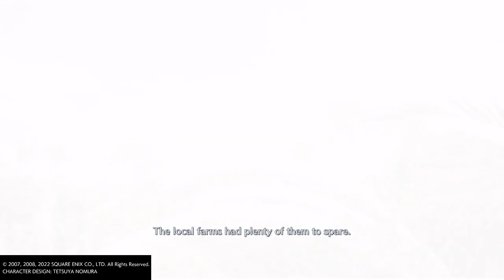CRISIS CORE –FINAL FANTASY VII– REUNION_20221217055341